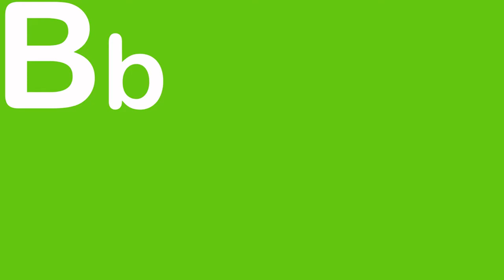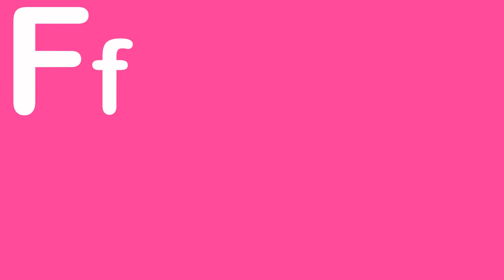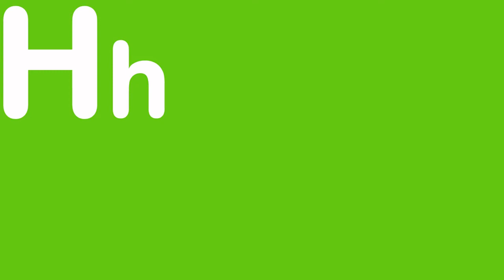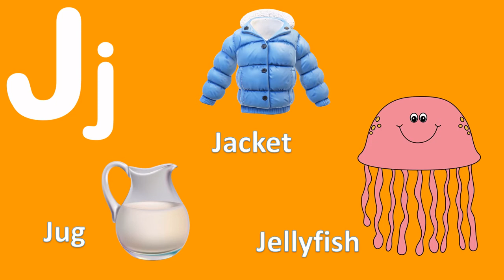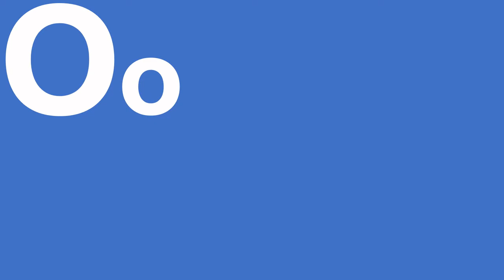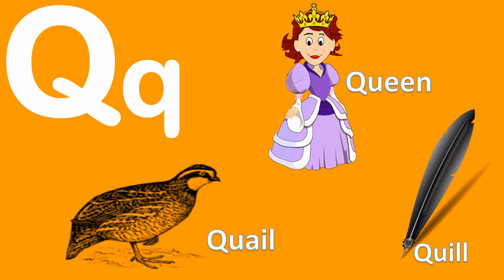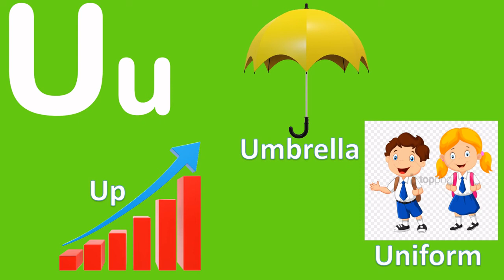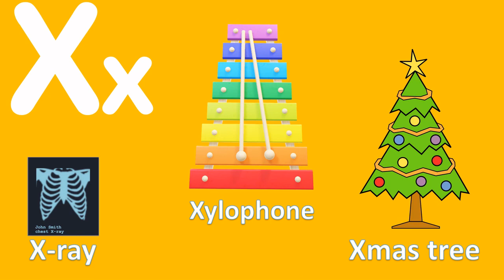Learn A to Z Letter Sound with Bunny | Phonic Sound of Alphabet with Three Words | Kids Pre School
This is a video to Learn Alphabet. Teach your child Alphabet with Phonic sound. Phonic sound is very Important for kids in their initial phase of learning. In this video I use Three words for each letter to teach phonic sound .I have also take bunny character in this video to encourage your kids to repeat along with him.
Hope they will like it.